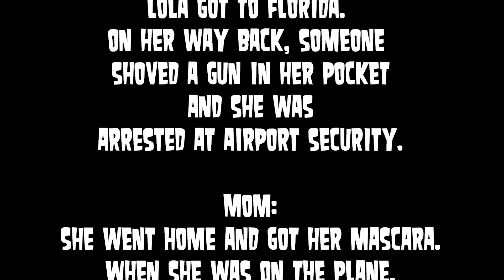Lola and Mom- Trip to Florida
My latest episode of Total Drama Camp recieved 100 views in less than 23 hours, so I rewarded my fans with a fun little mini-episode! :P enjoy!

This is based on a true story, just over exaggerated a little.